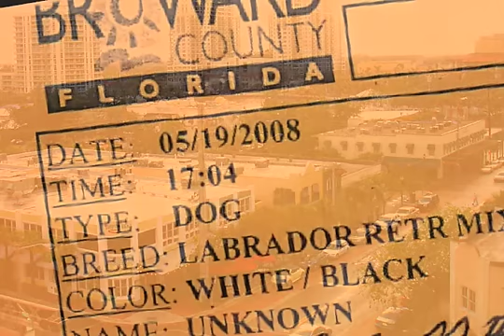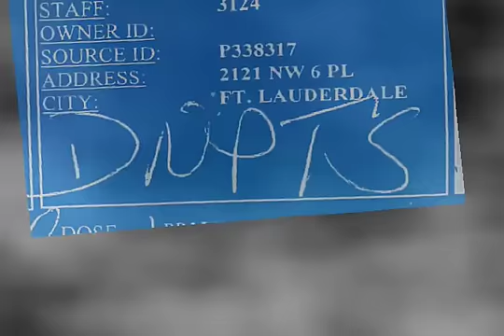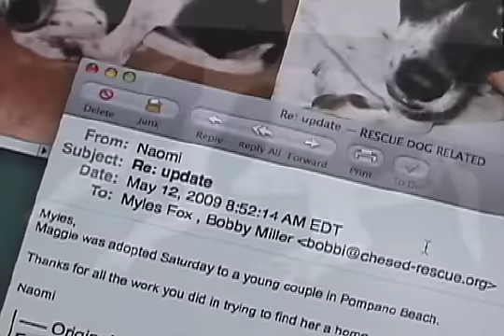Homage to My Foster Philly Dog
My 4-minute tribute to a wonderful Rat Terrier mix named "Philly Dog," initially rescued from the streets of Fort Lauderdale in 2008.  Later, she was saved from euthanasia at the county shelter by Chesed Rescue in Broward County, Florida.